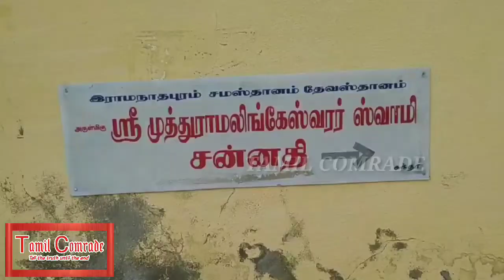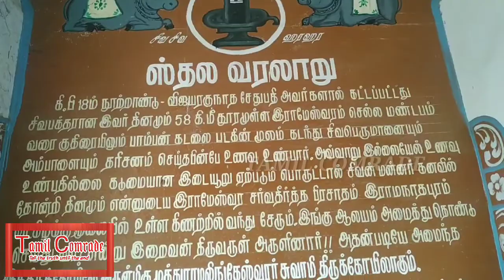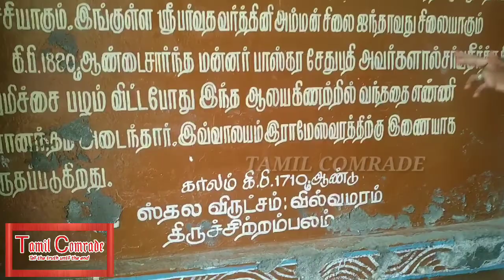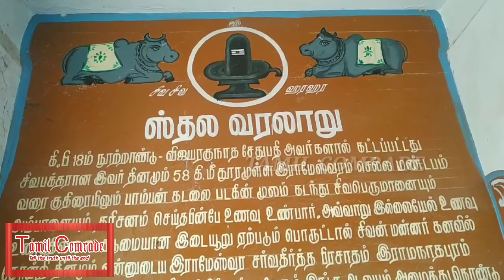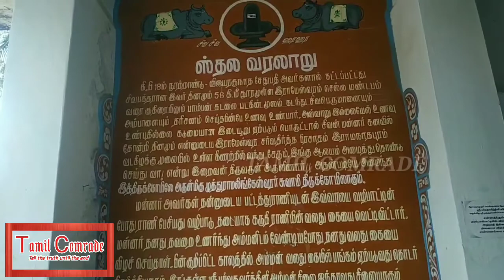முத்துராமலிங்க சுவாமி ஆலயம் | இராமேஸ்வரம் நிகர் திருக்கோவில் | இராமநாதபுரம்